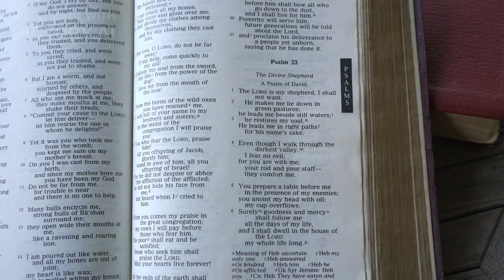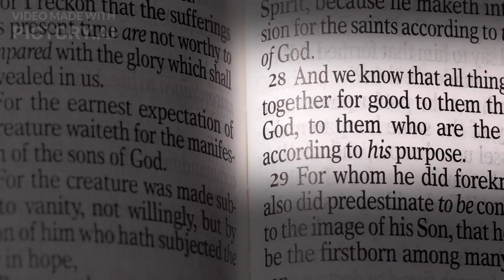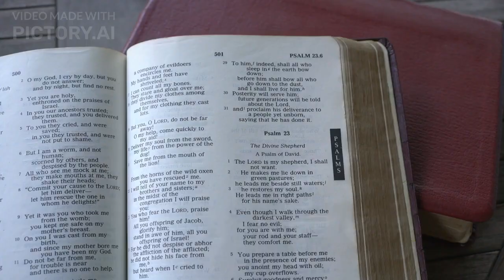Why Prayer is More Powerful Than You Think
The Bible contains calls for God's judgment on His enemies, which are also the enemies of His people. These prayers seek God's righteous justice, not personal vengeance, aligning with His will to ultimately defeat evil. When praying for judgment, believers must have a humble, reverent attitude, trusting God to glorify Himself through victory over sin and death.